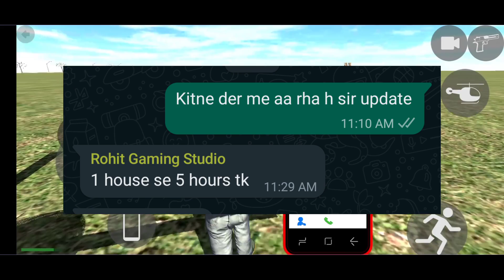Aaj Update Ka Fix Time!! Indian bike driving 3d new update details || खुशखबरी भी सुन लो साथ-साथ😍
1.splendor - 9000
2.helicopter - 8000
3.Bag - 200
4.Car - 2222
5.Bullet-9999
6.New ktm - 1190
7.Duke - 4215
8.Ktm - 1210
9.pulsar - 1211
10.super jump - 1215
11.infinity health - 9129
12.skyfall - 1120
13.slowmotion - 1112
14.moon gravity - 7112
15.activa - 0000
16.thar - 9090
17.Boy - 1
18.Girl - 2
19.Hayabusa - 7000
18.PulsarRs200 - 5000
19.ultra super jump - 1216
20.wasted-00000
21.Lambhorghini-3333
22.R15v3-0015